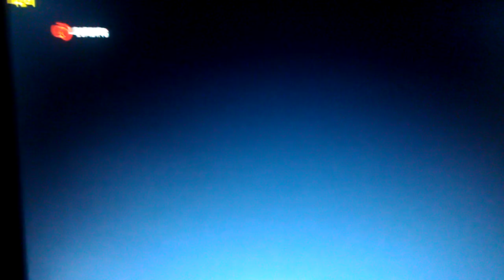F1 2011 on HD 6990M - 2720*768p.3gp